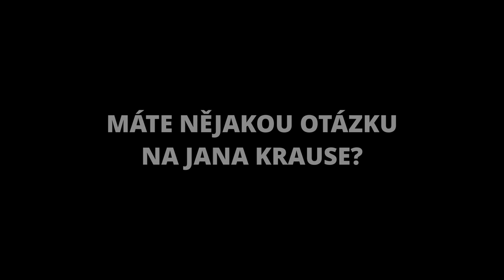Otázky - Robert Zlocha - Show Jana Krause 19. 5. 2021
Daniel Stach, Hana Vagnerová, Robert Zlocha.

TV premiéra 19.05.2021 – 19. epizoda XII. řady (S12, E19)
Datum a místo neveřejného natáčení: @ArchaTheatre, Praha, úterý 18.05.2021 od 19.30 hod.

V tomto dílu Show Jana Krause se představí moderátor Daniel Stach, herečka Hana Vagnerová a psí trenér Robert Zlocha.

SledujSJK! na PrimaTV

👉 PODPOŘTE EMILA! 😉